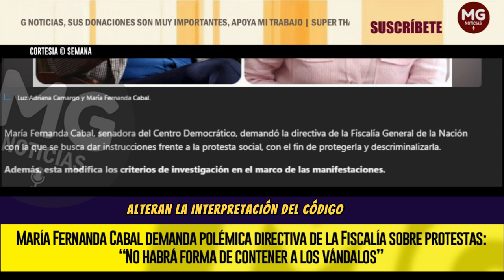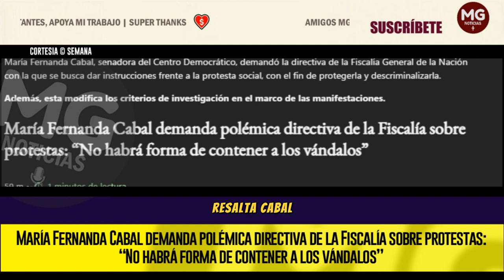🛑 MARÍA FERNANDA CABAL DEMANDA POLÉMICA DIRECTIVA DE LA FISCALÍA SOBRE PROTESTAS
María Fernanda Cabal, senadora del Centro Democrático, demandó la directiva de la Fiscalía General de la Nación con la que se busca dar instrucciones frente a la protesta social, con el fin de protegerla y descriminalizarla.
SEMANA